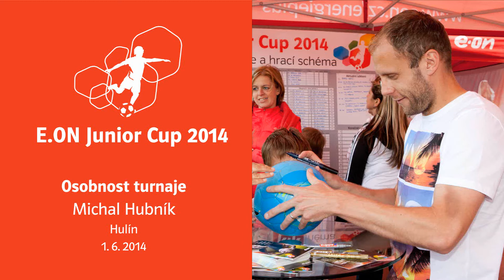E.ON Junior Cup 2014 (Hulín) - Michal Hubník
Rozhovor s patronem projektu E.ON Rodinný fotbálek a hráčem Jablonce Michalem Hubníkem.